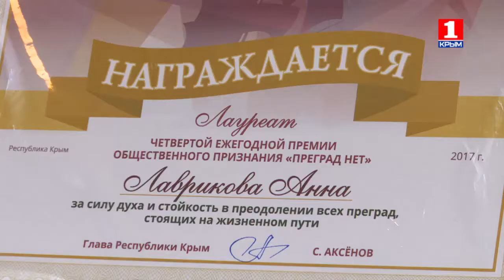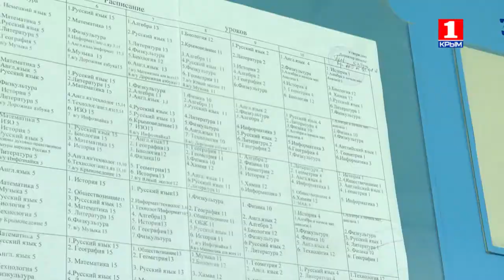Преград нет! Анна Лаврикова